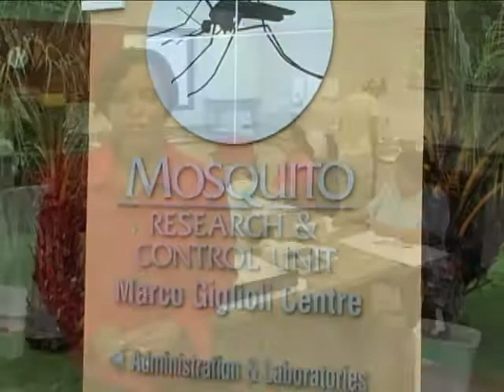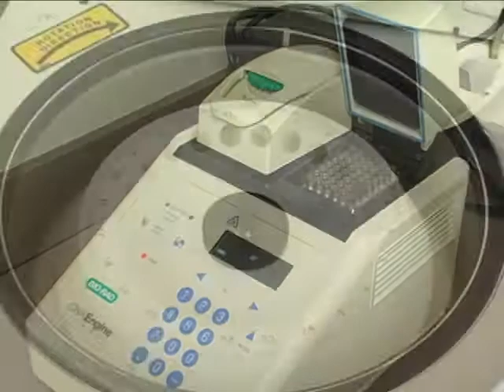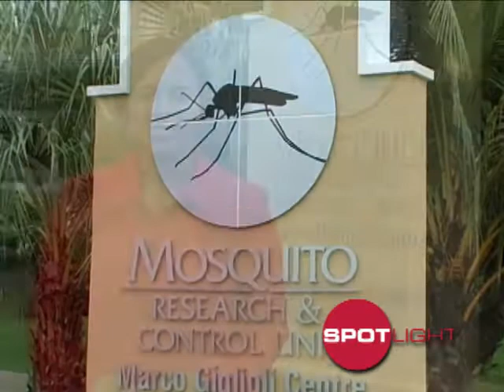Mosquito Research & Control Unit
Follow MRCU's dedicated bug fighters as they redouble their efforts.